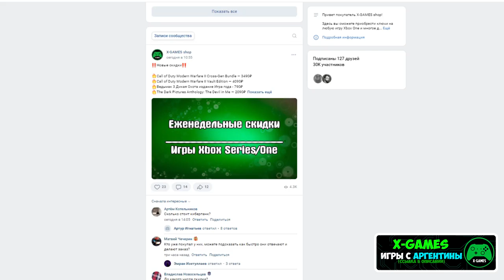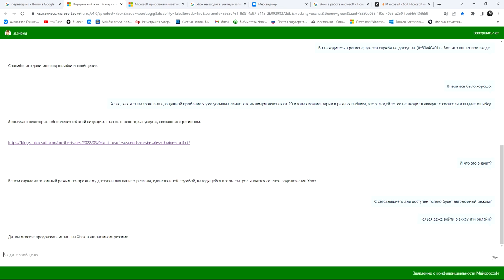XBOX LIVE ЗАБЛОКИРОВАН В РОССИИ ? // 4 ДЕНЬ ошибки 0x80a40401 Xbox Series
Поговорим о глобальном сбое в Xbox Live, о возможных причинах «блокировки» Xbox в СНГ и невозможности зайти в профиль, расскажу уникальные случаи с ошибкой xbox 0x80a40401